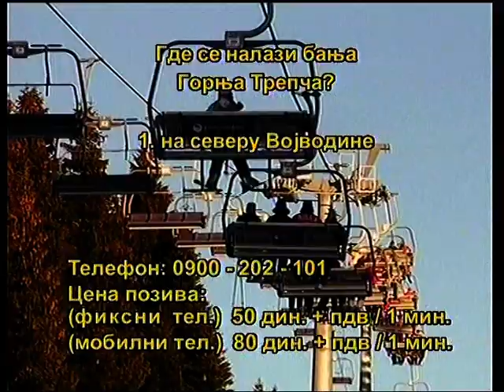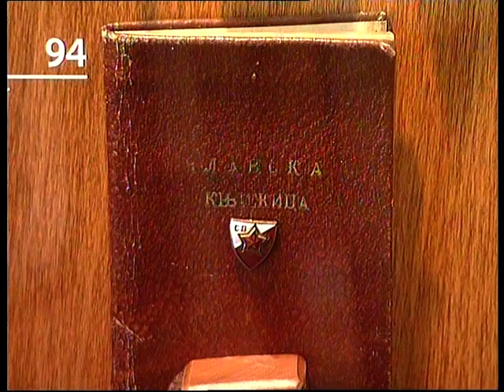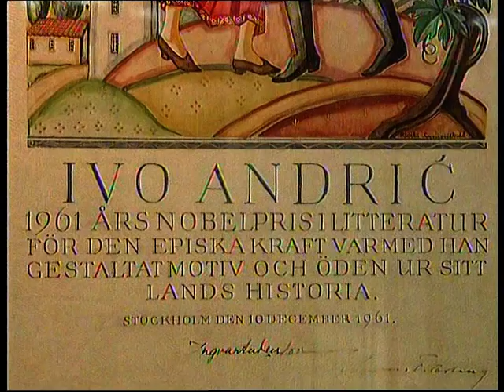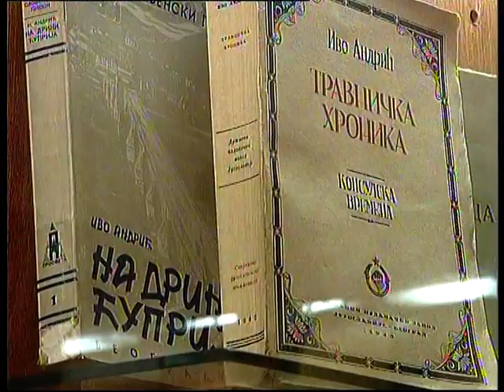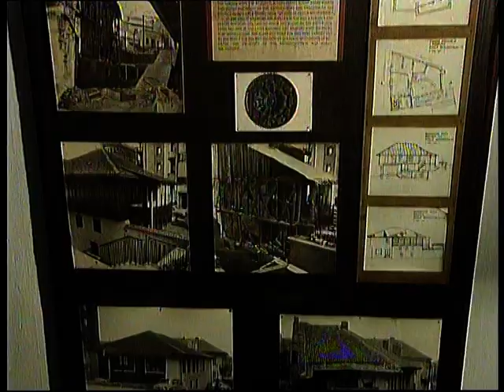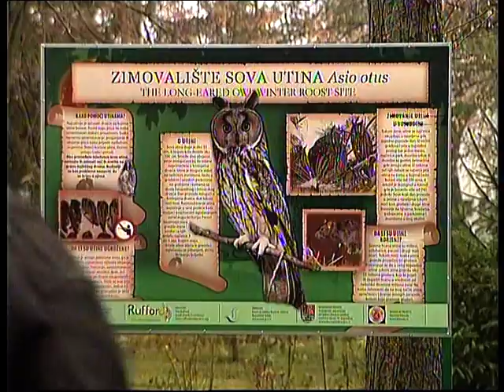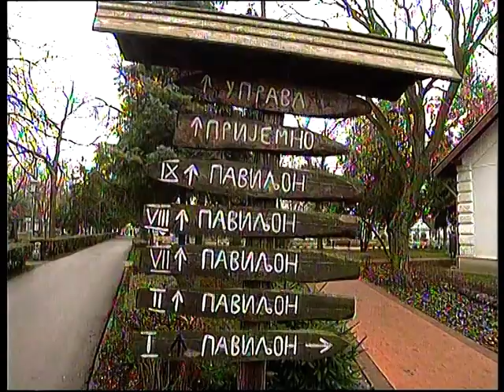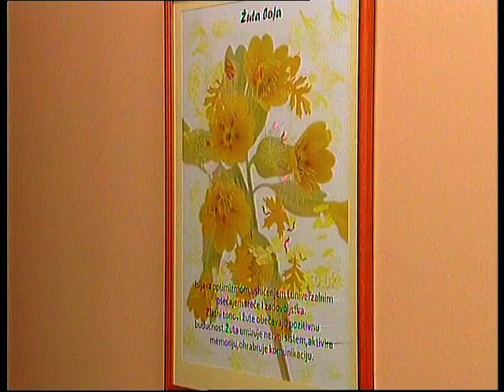Knjiga utisaka 18.02.2012 2.deo